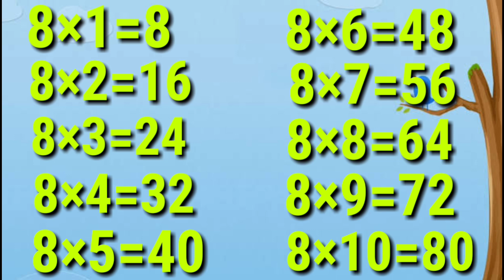Table of 8, Learn Multiplication Table of 8, 8 ka Table, 8 ka pahada, Maths Table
Learn Multiplication table of 8 with the help of this video.
Is video ki madad se bachhe aasani se 8 ka table sikh sakte hai.